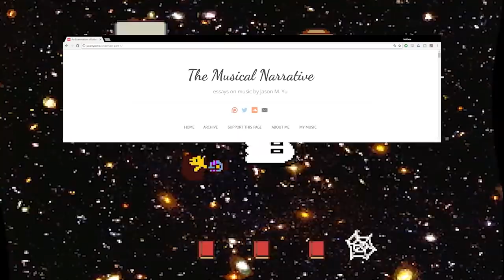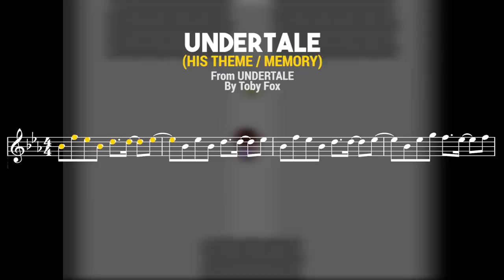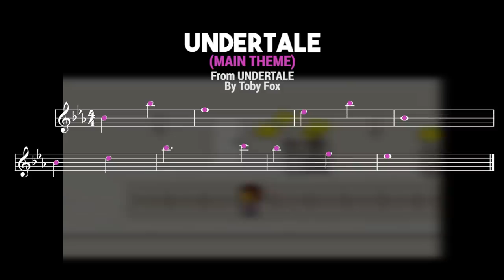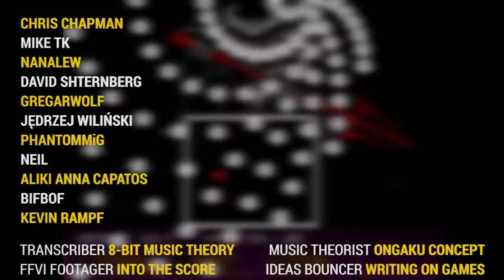How the song "Undertale" Hits Home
A single instrument makes for the most memorable moment in Undertale. I take a look at the title track from Undertale and how it uses an acoustic guitar to achieve the game's goal.

UPDATE: I failed to recognise in this video that the acoustic guitar is not the ONLY live recorded in the entire soundtrack. There is a piano played in the track Last Goodbye. I don't think this detracts from my point too much, as it comes much later in the game (the end of a second play-through), isn't the focus of the track and there are already some rather realistic piano samples on the soundtrack so isn't used to the same effect.

"An Examination of Leitmotifs and Their Use to Shape Narrative in UNDERTALE", by Jason Yu:

Thank you to Joshua Taipale for chatting with me about some of the theoretical things in the music.

Here is a link from Toby Fox's tumblr about the original, unused version of the track.

Thank you to 8-Bit Music Theory for providing me with the transcriptions seen in this video.

Thank you to Into The Score, for providing the footage from Final Fantasy VI. He will soon have a video up about the track "Terra" from FFVI!

All music in this video is from the game Undertale, composed by Toby Fox, unless otherwise stated below. In order of appearance:

Long Elevator
Undertale
Enemy Approaching
Chill
Memory
Hotel
Home
Once Upon a Time
Mother Earth - Mother - Hirokazu "Hip" Tanaka
Fallen Down
Oh! One True Love
Aria Di Mezzo Carattere - Final Fantasy VI - Nobuo Uematsu
Snowy
Bergentrückung
Undertale (unused version) - Toby Fox
It's Raining Somewhere Else

Games shown in this video, in order of appearance:

Undertale (2015)
Mother (1989)
Final Fantasy VI (1994)

Game Score Fanfare is a show that celebrates music in video games. Music is so often overlooked in games because that's all part of its job: to move you without you even noticing. I want to explore and share the unique ways games can use music and how it intersects with game design and story. I'll be shining a light on the games and people who have taken the medium of video game music seriously and pushed its limits to create one of the most diverse genres of music that we have.